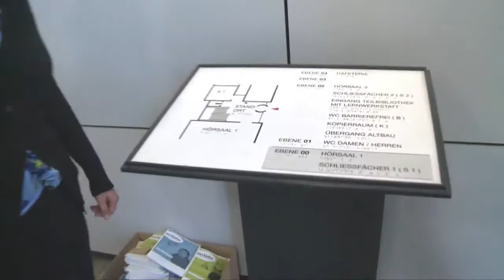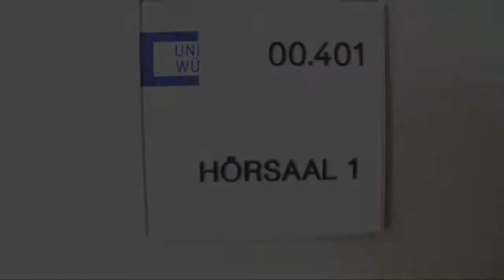Uni Würzburg - Interview mit Sandra Ohlenforst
Wir sprechen mit Sandra Ohlenforst, der Leiterin der Kontakt- und InformationsStelle für Studierende mit Behinderung und chronischer Erkrankung (KIS)